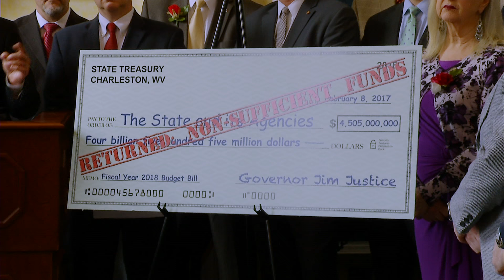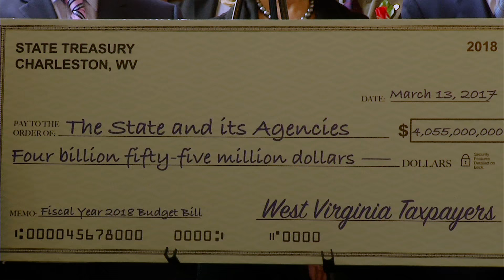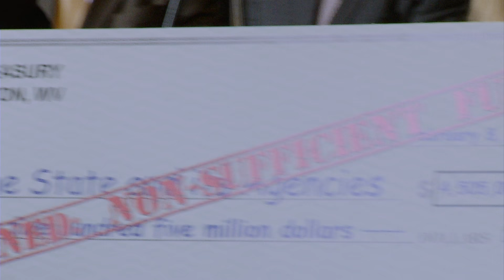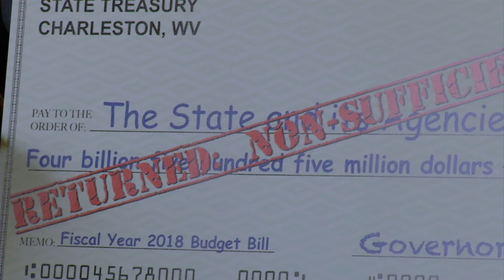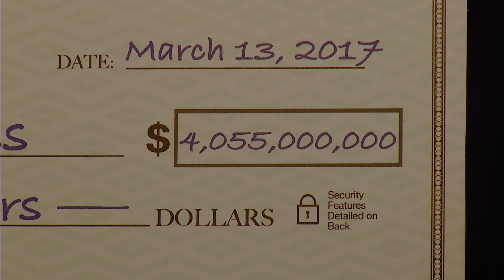WV Lawmakers' Budgetary Press Conference, 3 13 17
The West Virginia Legislature's Senate President Mitch Carmichael and House Speaker Tim Armstead discuss the state budget.